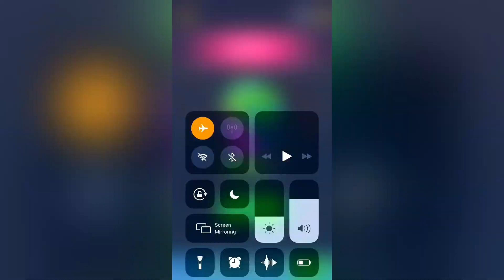Join Clash 3D - Gameplay All Levels #24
Description of Join Clash 3D (Unlimited Money/Coins) free for android
Epic survival run! Racing adventure that will keep you on your toes till the very end! Race, Clash, and Win!
Get your gang together, run with the crowd, and clash against the rival team!
GATHER THE BIGGEST CROWD
Start running alone and gather people on your way to collect a massive crowd. Lead your team through all sorts of moving, rotating, and expanding obstacles. Calculate your moves on the run and save as many members of the crowd as possible.
RACE THROUGH THE OBSTACLES
Let’s see how far you can get in this crazy survival race! Dodge swinging axes and colossal crushing spheres! Avoid monstrous circular saws, deadly red buttons, and a thorny abyss to make it to the finish line.
WIN FINAL CLASH
Run the crowd until you reach the castle at the end of the level. Crush your rivals in the final battle and capture the fortress!
HOW TO PLAY
– GATHER as huge a crowd as you can
– DODGE obstacles
– COLLECT keys
– CLASH wall-on-wall
– FIGHT against bosses
– CAPTURE castles
GAME FEATURES
– Survival city game
– Lots of unique levels
– Deadly traps and impossible obstacles
– Crisp bright graphics
– Super smooth swipe control
– Satisfying color explosions
– Rewards and gifts
And this is just the beginning… More levels and artful traps and obstacles are coming soon!
Do you think you have the guts to take your crowd through this insane obstacle course? Download the game and try your luck today!
We are looking forward to getting feedback from all of you! Please leave your reviews, so we can keep making the game even better.